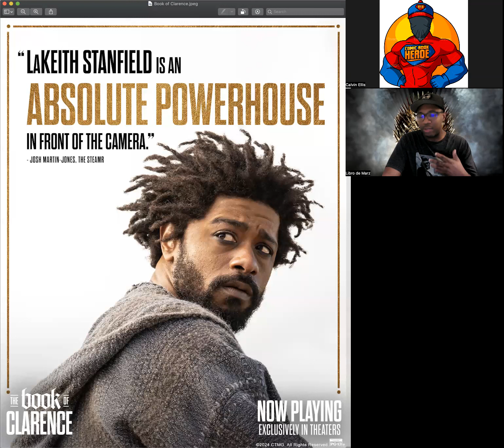The Book of Clarence Review - Blasphemous or Thought Provoking?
Movie Review moviereview The Spinner Rack Video Created By the Spinner Rack